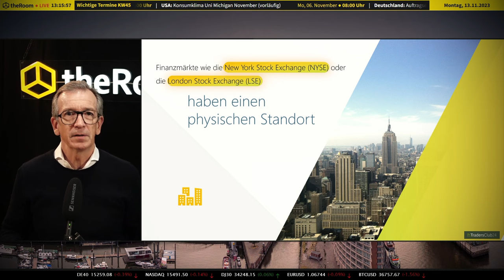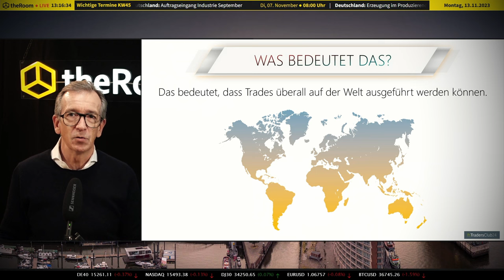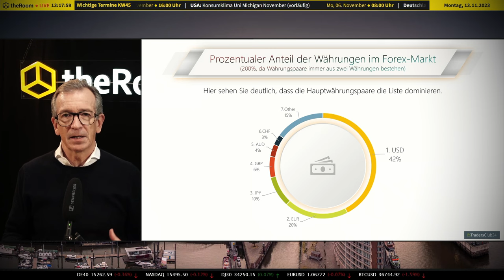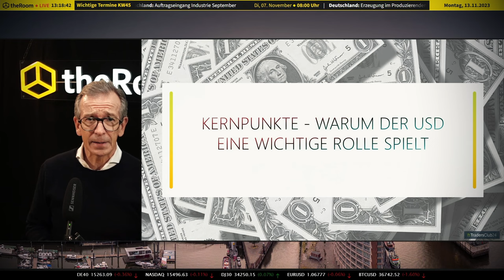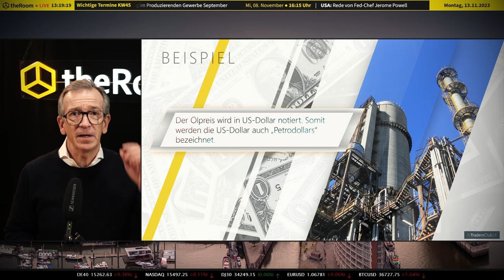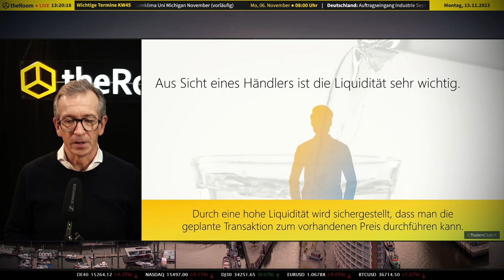My First Trade Teil 3: Entdecke die Macht von Größe und Liquidität am Währungsmarkt! 🔍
Intro:
🔍 Tauchen Sie ein in Teil 3 unserer Serie "My First Trade" und entdecken Sie die entscheidenden Aspekte von Größe und Liquidität im Währungsmarkt. Erfahren Sie, warum diese Faktoren für den Trading-Erfolg unerlässlich sind!

Detaillierter Inhalt:
🌐 Willkommen zu Teil 3 unserer Serie "My First Trade" aus Hamburg! Bevor Sie in die spannende Welt der Börsengeschäfte eintauchen, ist es wichtig, die Grundlagen des Währung-Marktes zu verstehen. In dieser Episode konzentrieren wir uns auf die Größe und Liquidität des Währung-Marktes, zwei Schlüsselfaktoren, die maßgeblich Ihre Trading-Entscheidungen beeinflussen.

💡 Größe und Liquidität sind essenziell für das Verständnis der Marktmechanismen und die Entwicklung effektiver Handelsstrategien. Wir erläutern, warum diese Faktoren wichtig sind und wie sie Ihre Entscheidungen beim Trading beeinflussen können. Ein fundiertes Verständnis dieser Konzepte ist die Basis für Ihren Erfolg im Forex Trading.

📊 Dieses Video bietet Ihnen tiefgreifende Einblicke in die Struktur des Währung-Marktes. Wir nehmen uns die Zeit, um die Grundlagen gründlich zu erläutern, damit Sie sicher und gut informiert Ihre ersten Trades platzieren können. Steigen Sie mit uns in die Welt des Forex Trading ein und bauen Sie ein solides Fundament für Ihre Trading-Karriere.

Links:
🔗 Erfahren Sie mehr über Trading und wie Sie erfolgreich in den Währung-Markt starten können